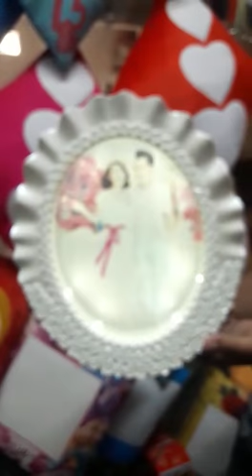Mirror with photo frame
Print your favorite Design on Photo Frame with us